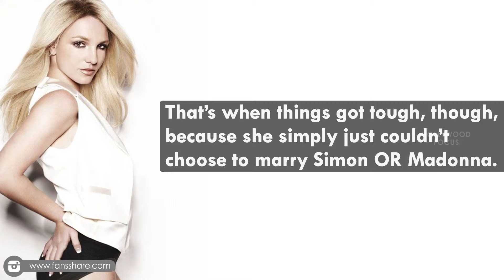Britney Spears Reveals She Wants to Kiss Justin Bieber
Britney Spears, 34, was totally put on the spot when she appeared on the Loose Women talk show Oct. 4 — the hosts asked her to play ‘Snog, Marry or Avoid,’ and her options were between Justin Bieber, 22, Simon Cowell, 56, and Madonna, 58.